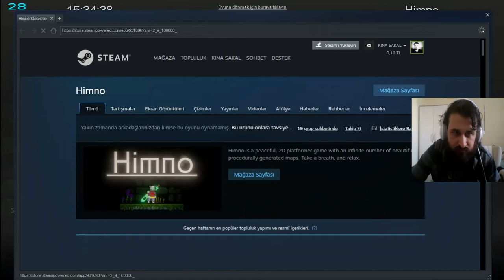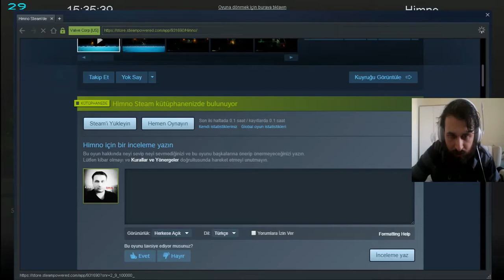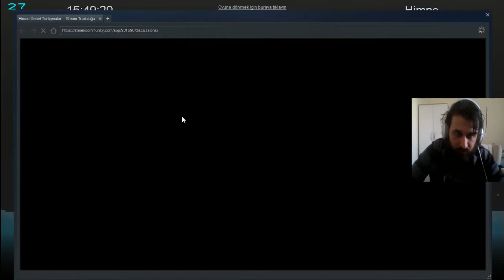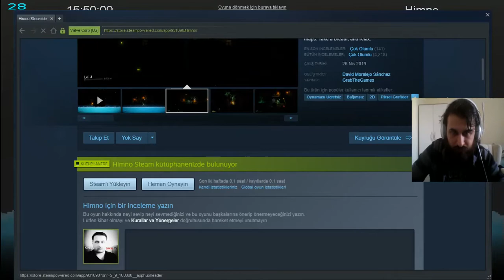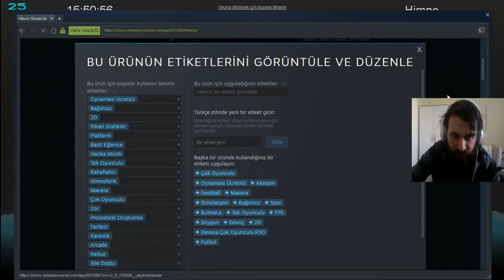KÜRATÖRÜME GELEN OYUNLAR #40 HIMNO | O KAPIDAN BU KAPIYA